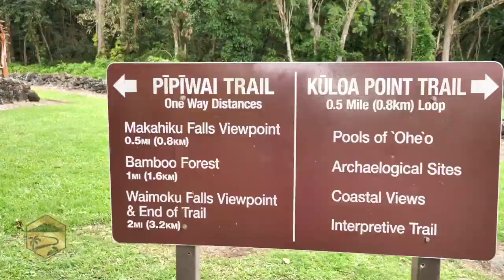Pipiwai Trail Hike